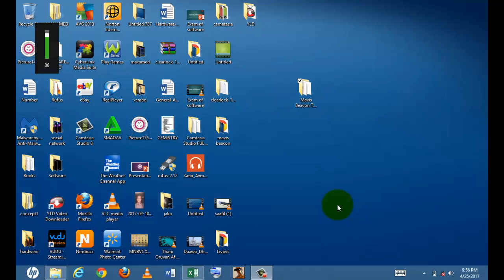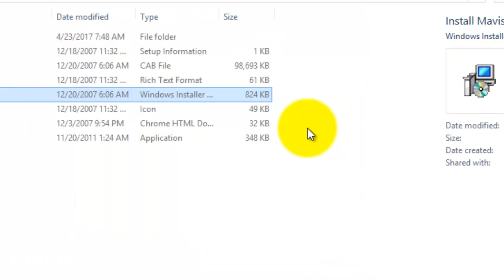How to install mavis beacon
It is very to istall mavis
Thanks